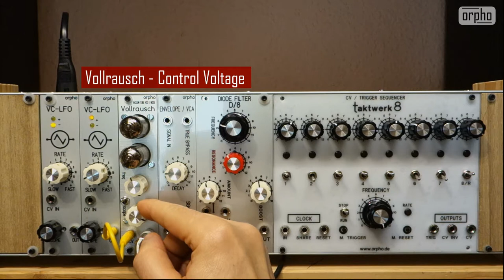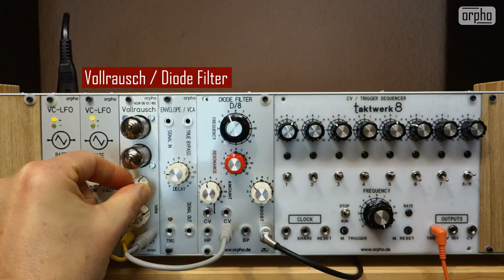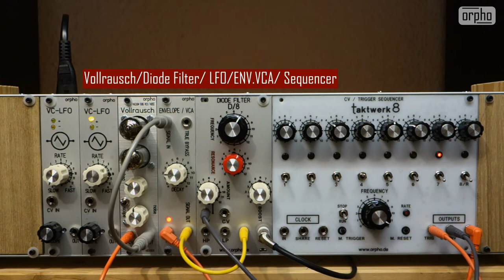Orpho Vollrausch | Vacuum Tube VCO / Noise Generator Eurorack Module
The Orpho Vollrausch generates its sound through two Russian military tubes (6SH1P).